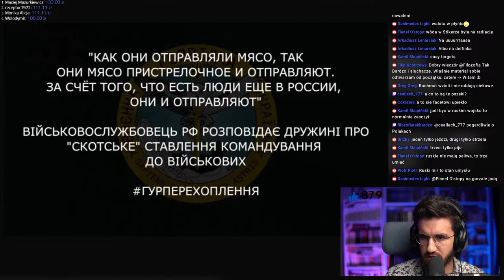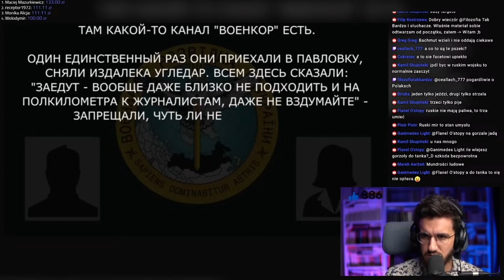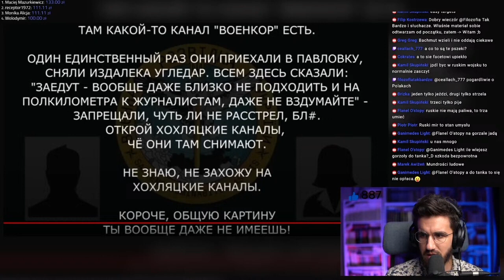Wojna rosja vs Ukraina przechwycona rozmowa tłumaczenie pl. 591